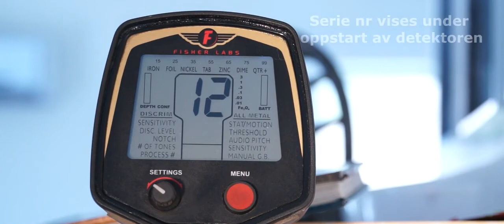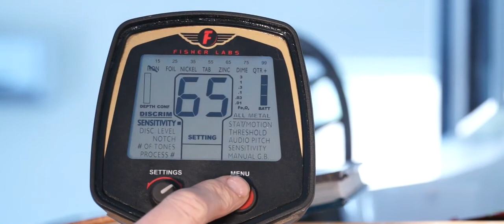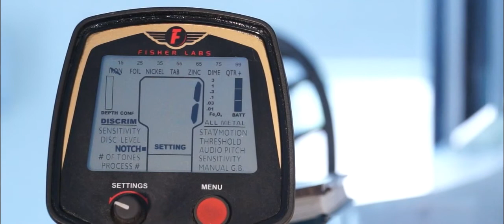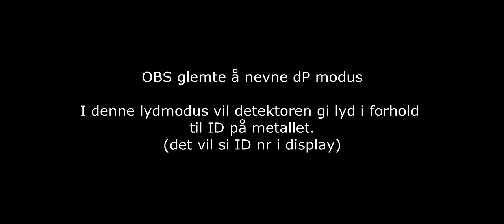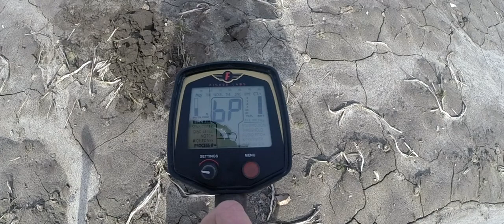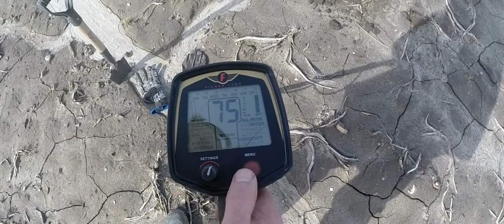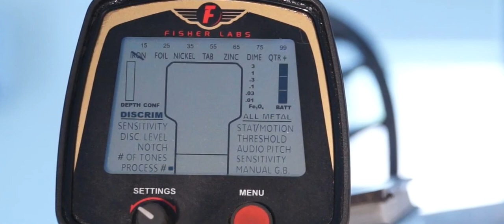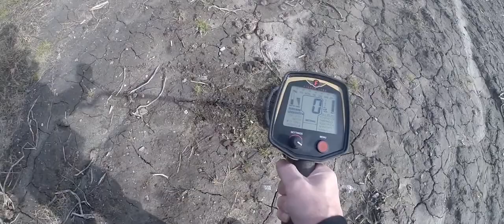Fisher F75 og F75LTD DST metalldetektor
En introduksjon av Fisher f75 LTD med DST
Gjennomgang av meny oppsettet, grunnbalanse og artig test av sensitivitet..
Gjennomgangen av detektoren er gjort med Fisher F75LTD, men F75 er identisk bortsett fra at F75 ikke har Boost og Cache programmet.

Dette tror jeg blir del 1 av 2.. Da det er flere temaer å dekke her.